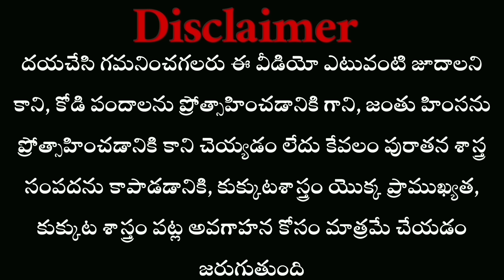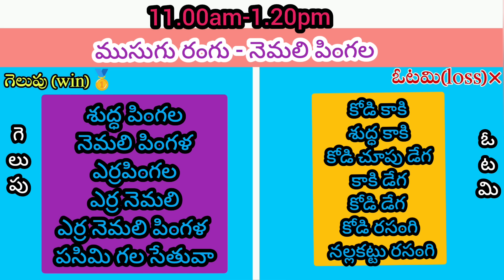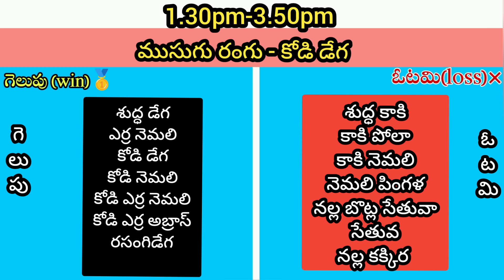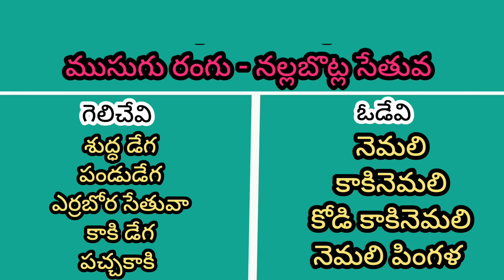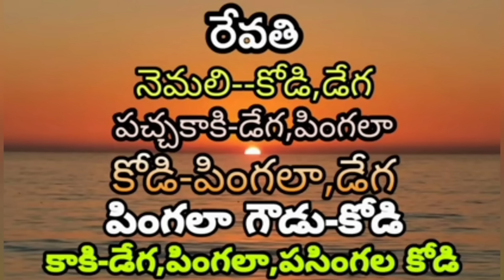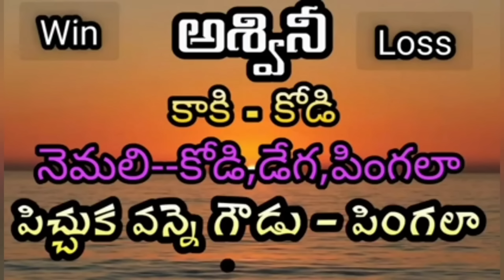14 February 2024 Today winning colour's kukkutasastram telugu# colorupdate# nanifarms